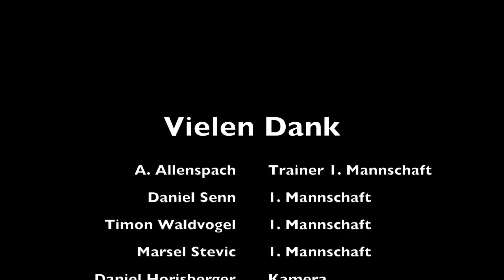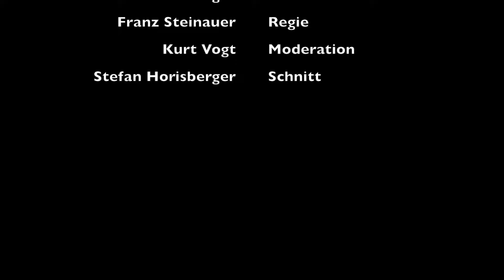FC Tuggen vs. FC Basel 26.10.2016, Interviews